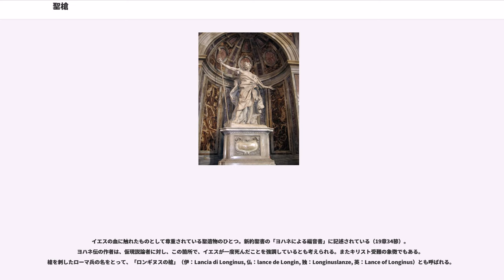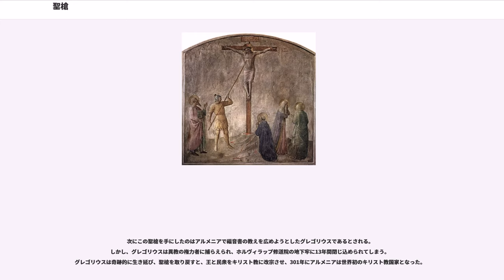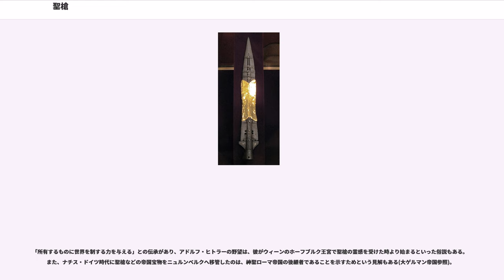聖槍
神話・伝説の槍
イエス・キリストに関する聖遺物

聖槍（せいそう、、、、）は、磔刑に処せられた十字架上のイエス・キリストの死を確認するため、わき腹を刺したとされる槍である。

イエスの血に触れたものとして尊重されている聖遺物のひとつ。新約聖書の「ヨハネによる福音書」に記述されている（19章34節）。ヨハネ伝の作者は、仮現説論者に対し、この箇所で、イエスが一度死んだことを強調しているとも考えられる。またキリスト受難の象徴でもある。槍を刺したローマ兵の名をとって、「ロンギヌスの槍」（伊：Lancia di Longinus, 仏：lance de Longin, 独：Longinuslanze, 英：Lance of Longinus）とも呼ばれる。

聖遺物崇敬が高まった時代にいくつかの「聖槍」が発見され、現在も複数が保存されている。

イエスの死を確認するために槍を刺したローマ兵は、伝統的にラテン語でロンギヌス（Longinus）と呼ばれている。この名は、ニコデモ福音書（ピラト行伝）にすでに見られる。Longinusは純粋なラテン姓であるが、一方、この兵士に当てられたギリシャ語姓は Loginos、Longinos、Logchinos などとされ、ギリシャ語の槍を意味する語 logchē または lonchē（ラテン語の lancea）と共通性があるものの関連性は不明。ロンギヌスについては後世の創作であるが、実際にイエスに槍を刺した人物がいたかどうかについては定かではない。

彼は白内障を患っていたが、槍を刺した際に滴ったイエスの血がその目に落ちると視力を取り戻した。それを契機として彼は洗礼を受け(誰から？)、後に聖者（聖ロンギヌス）と言われるようになったという。

ローマ帝国にキリスト教を取り入れたコンスタンティヌス帝、西ヨーロッパを統一したカール大帝も聖槍を所有していたとされる。

キリスト教説話としての性質の濃い、アーサー王伝説の聖杯探索のくだりにも聖槍は登場する。
聖杯城カーボネックを訪れた円卓の騎士らの前に聖杯とともに現れ、穂先から血を滴らせた白い槍という姿で描写される。

イエスの処刑から600年後、エルサレムはペルシャ軍に占領された。
この時、原因は不明だが槍の先端部が欠けた。先端部は東ローマ帝国の首都コンスタンティノープル（イスタンブール）に運ばれ、宝石で飾られた十字架の中心部に埋め込まれた。そして、当時キリスト教の教会だったアヤソフィア大聖堂に収められ、80年後には本体も届いた。その後しばらくはここにあった。

さらに600年後、フランス国王ルイ9世が先端部のみを買い取った。
槍の先端はパリに保管されるが、フランス革命により行方が分からなくなる。
一方、本体は15世紀にイスラム勢力によってコンスタンティノープルが陥落した時もそこに留まった。

1492年、オスマン帝国のスルタンバヤズィト2世は、かつて聖墳墓教会にあったとされる聖槍を教皇インノケンティウス8世に贈った。スルタンの座を狙う弟をイタリアに幽閉してもらうための交換条件だったとされる。この聖槍はサン・ピエトロ大聖堂に保管されているが公開はされていない。
第一回十字軍がアンティオキア攻囲戦で苦戦しているとき、トゥールーズ伯レイモン麾下のペトルス・バルトロメオなるものが、聖アンデレのお告げにより聖槍を発見したと主張した。十字軍将兵の士気は高まり、勝利を得たが、槍の真贋を疑うものも多かったため、自ら神明裁判を買って出た。ペトルス・バルトロメオは槍をたずさえ火に飛び込んだが火傷が酷く、数日後に死亡し、槍はその後行方不明となった。

神聖ローマ皇帝のレガリアであるのひとつである聖槍は、オットー1世の時代から伝わるとされている。長らくニュルンベルクで保管されていたが、ナポレオンの侵攻以降はウィーンで保管されている。アンシュルス後にはナチスによってニュルンベルクに戻されたが、戦後にはウィーンに戻っている。

Robert Featherによる詳しい研究の結果、槍の大部分は鉄製と判明した。外側を覆う金の鞘には「神の釘、神の槍」と書かれている。これは金の鞘の下に十字架が描かれた釘が埋め込まれている事とも一致する。
さらに、清掃時の分解写真によると、黄金の鞘の下にもう一層の銀の鞘がある事が見て取れた。そのうちの1枚にはラテン語で「聖モーリスの槍」と書かれていた。
銀の鞘の他の部位には「ローマ皇帝ハインリヒ3世が、聖なる釘と聖モーリスの槍を補強するためにこの銀の鞘...